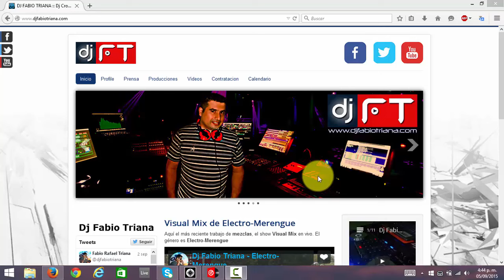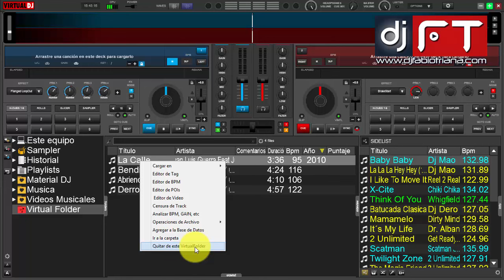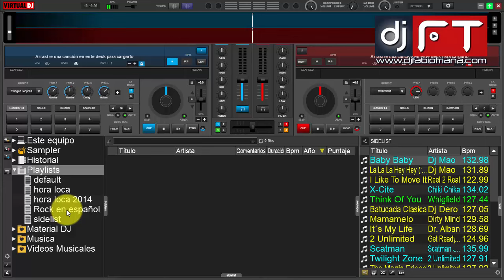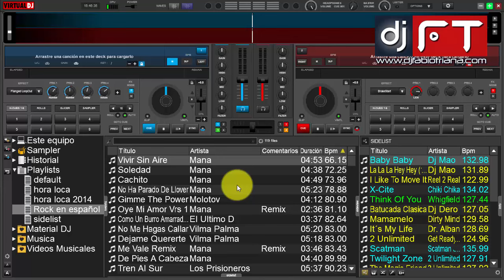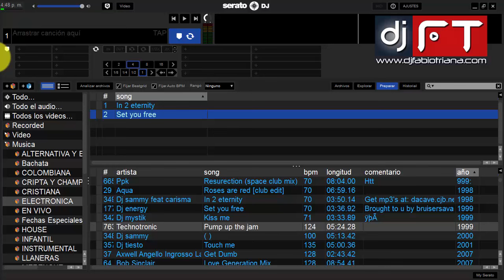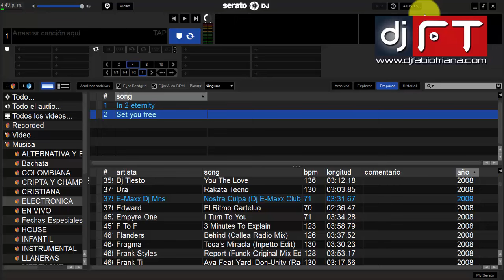serato dj o virtual dj 8, video 09 Listas de preparacion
en este tutorial en español veremos las listas de preparacion tanto en serato dj como en virtual dj